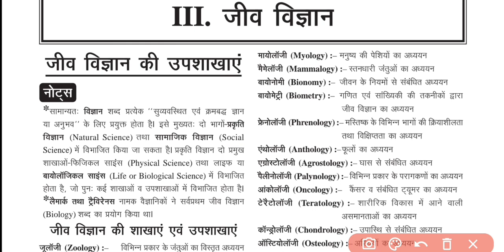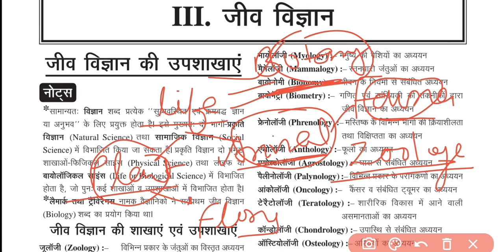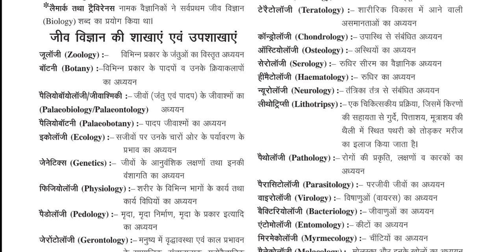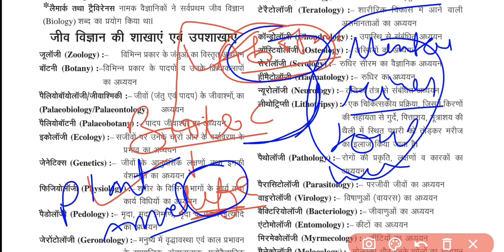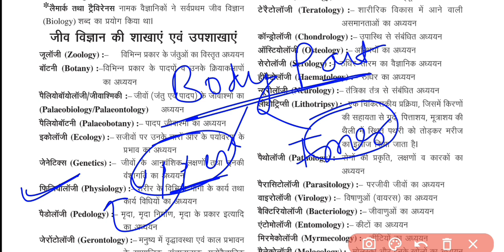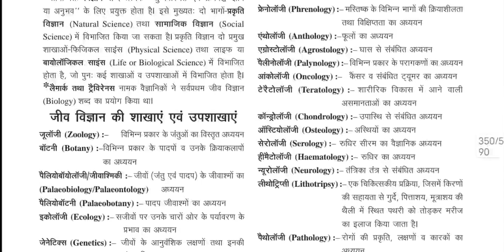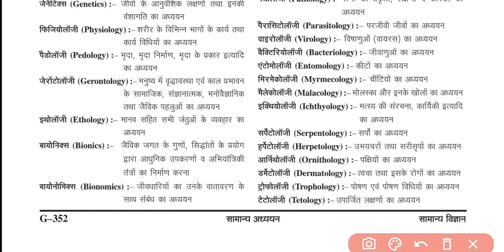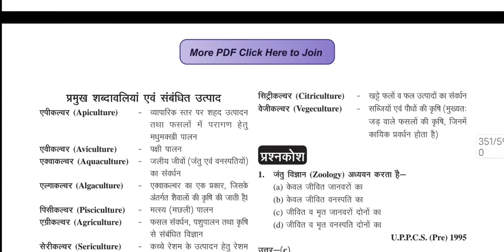Biology( जीव विज्ञान की शाखाएं एंव उपशखाए)